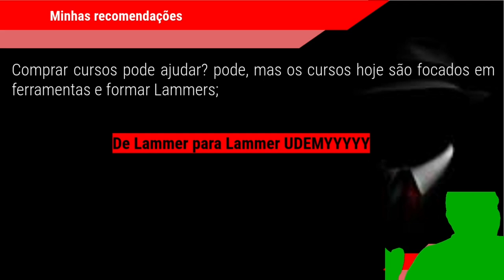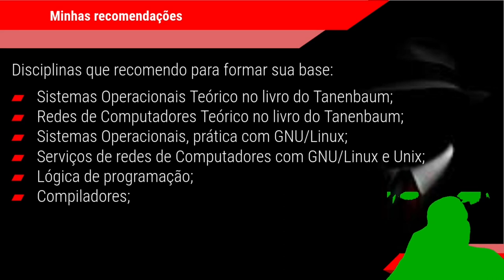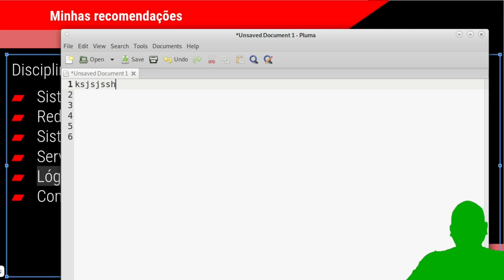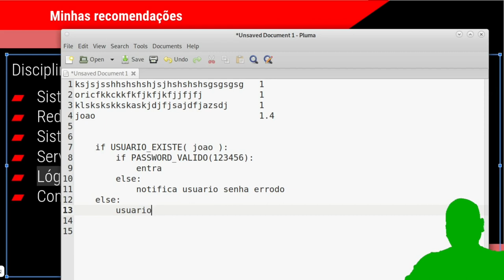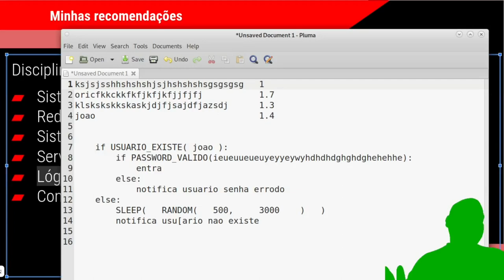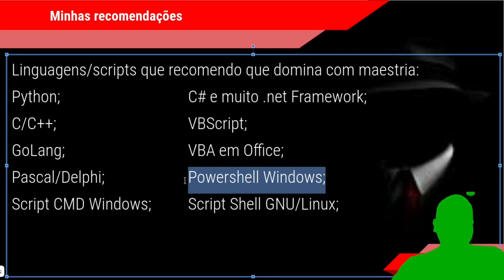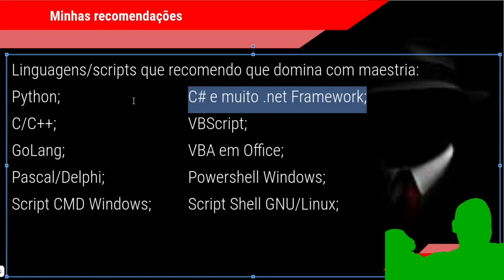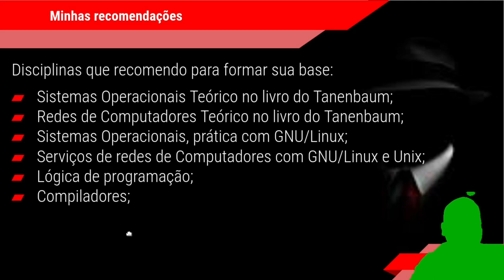CURSO HACKER - Primeiros Passos de um Hacker - Parte 3 ☠☠☠☠